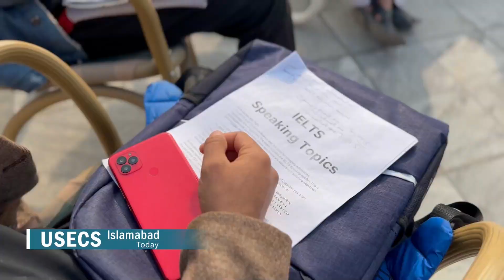USECS Islamabad Today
Peshawar Campus